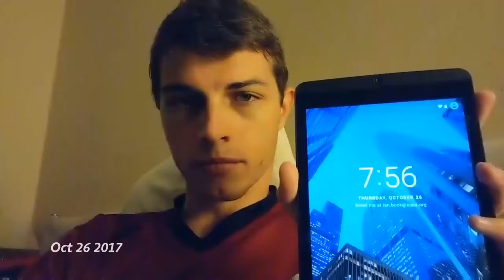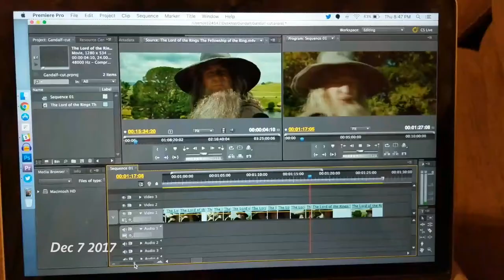Fall Semester 2017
One second of video a day, most days from October 2017 to early January 2018.
I am super late posting this because I was a little distracted by trying to recover from a concussion (see the one second from December 30 for more on that.)